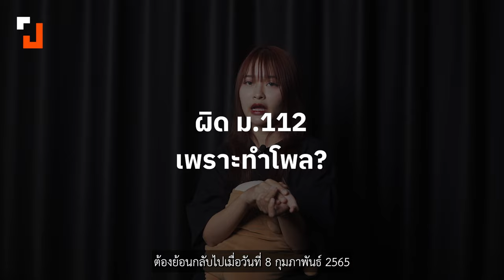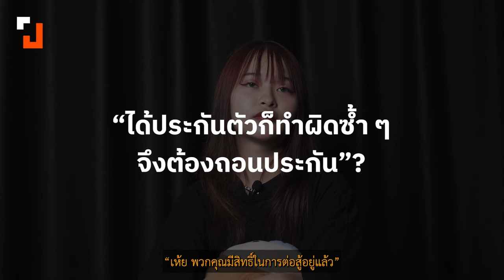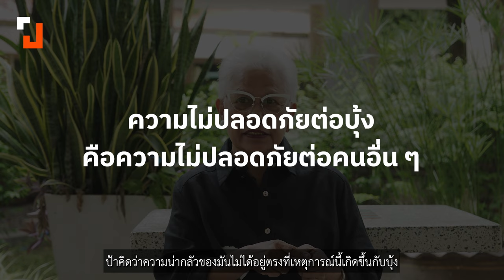'บุ้ง เนติพร' ความตายของกระบวนการยุติธรรม?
บุ้ง เนติพร เสน่ห์สังคม ถูกฟ้อง ม.112 จากการร่วมสังเกตการณ์การทำโพลเกี่ยวกับขบวนเสด็จ และได้ประกันตัวด้วยเงื่อนไขที่คลุมเครือ จากนั้นก็ถูกถอนประกันจากการกระทำต่างกรรมต่างวาระ ซึ่งนักกฎหมายวิจารณ์ว่าเป็นการลงโทษซ้ำซ้อน เหล่านี้คือสิ่งที่ 'บุ้ง เนติพร' หรือ 'บุ้ง ทะลุวัง' ต้องพบตลอดการต่อสู้ในกระบวนการยุติธรรมจากการทำกิจกรรมเรียกร้องทางการเมือง เพื่อเป้าหมายในการปฏิรูปสถาบันฯ ปฏิรูปกระบวนการยุติธรรม และยุติการดำเนินคดีผู้เห็นต่าง

ผ่านมาแล้วเกือบครึ่งปีที่บุ้งเสียชีวิตหลังจากอดอาหารเป็นเวลานาน จนกระทั่งเสียชีวิตเมื่อ 14 พ.ค. 2567  ทว่าความชัดเจนเกี่ยวกับรายละเอียดการเสียชีวิตยังคงล่าช้าและไม่กระจ่าง ทำให้คำถามพุ่งตรงสู่มาตรฐานการดูแลของโรงพยาบาลราชทัณฑ์ รวมถึงกระบวนการยุติธรรมทั้งหมด

ประชาไทชวนรับชมสารคดี 'บุ้ง เนติพร' ความตายของกระบวนการยุติธรรม? เพื่อย้อนพินิจความผิดปกติในการดำเนินคดี ม.112 ต่อนักกิจกรรมรุ่นใหม่ที่เคลื่อนไหวด้วยสไตล์ที่สังคมไทยอาจไม่คุ้นชิน และต้องสูญหายไประหว่างเส้นทางการต่อสู้